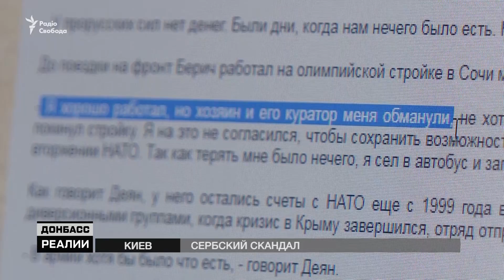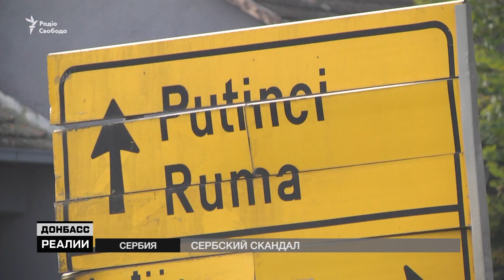Сербские боевики. Угрозы журналистам Радио Свобода | «Донбасc.Реалии»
Новый поворот в деле сербских наёмников. После материала "Донбас.Реалии" один из боевиков начал открыто угрожать редакции. В то же время украинский посол в Сербии обвинил сербские власти в том, что они идут на поводу у России и дают возможность вербовать новых наёмников.